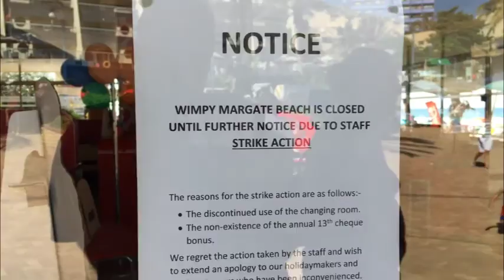Margate Wimpy Strike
Wimpy in Margate is closed due to a wage dispute. Holiday makers had to make alternative choices over the Easter weekend.